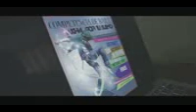Música del novata. Nota me bonberos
Solo Dios puede.  Jusgarme